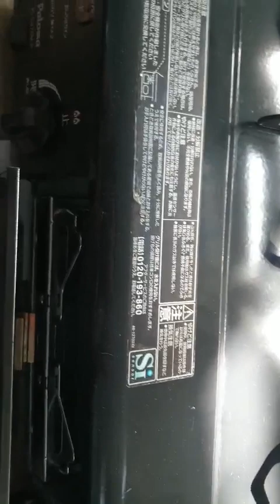bếp gas nhật bãi 31-12-2022 gọi 0703948359